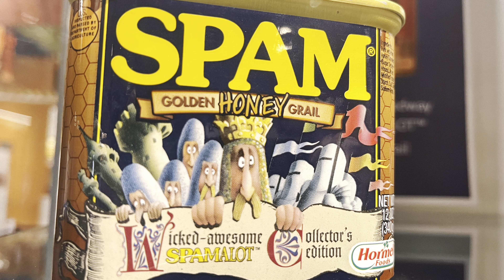Spam Museum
It’s interesting and great fun. Go see it!